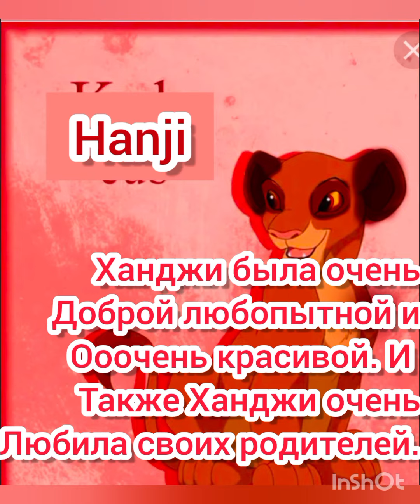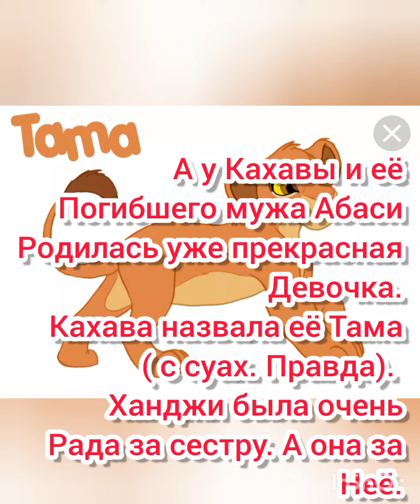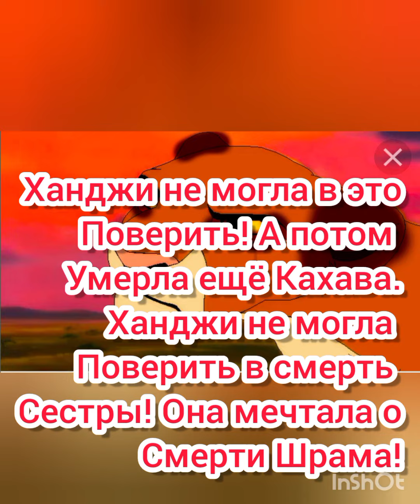История Ханджи( Моя версия )